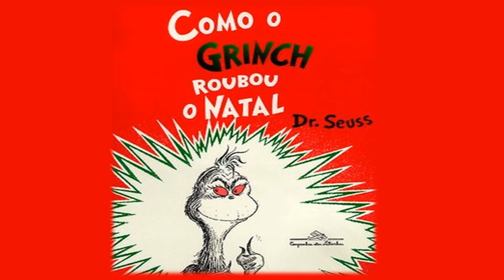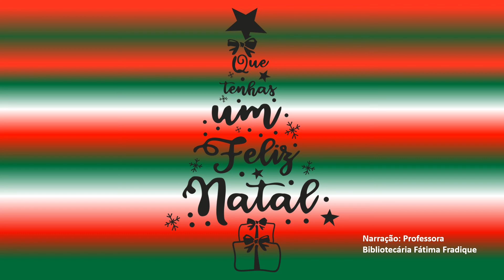"Como o Grinch roubou o Natal" de Dr Seuss